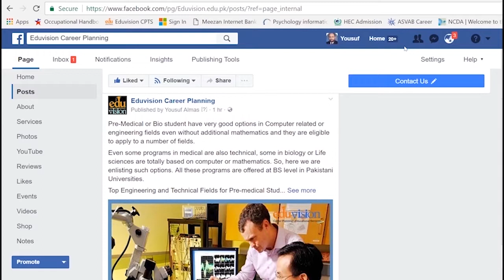Career in Fishries